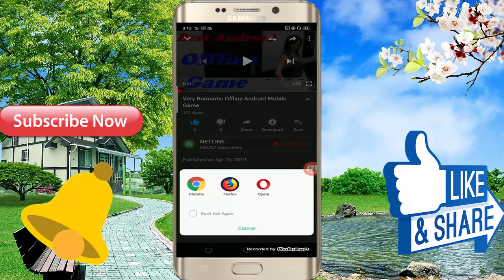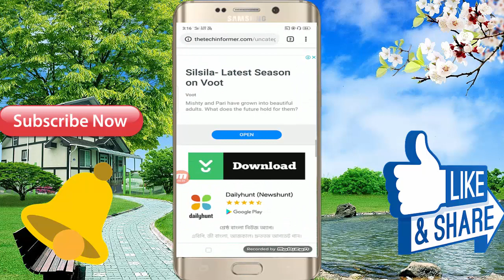3D Offline Android Mobile Game दूर रहे इस